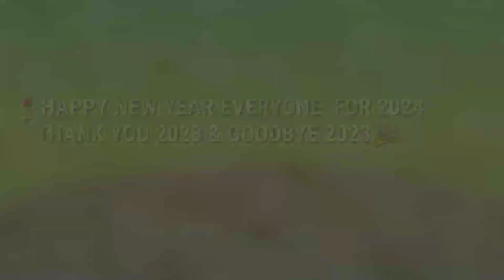🍷🎉New Year's Eve Special Message Celebration for Upcoming Year 2024 | PCP3 New Year Special 2024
New Year's Eve Special Message | December 31, 2023
Bisperas sa mo-ma-abot nga tuig nga 2024 ug Matapos nata sa Year 2023 ug Pasalamat ta sa 2023 nga naay kalipay ug lingaw ug maayong blessings so mo Welcome na sa 2024 and have a Coming more blessings in New Year 2024🍷🎉

Thank you Year 2023

Date: December 31, 2023 - January 1, 2024